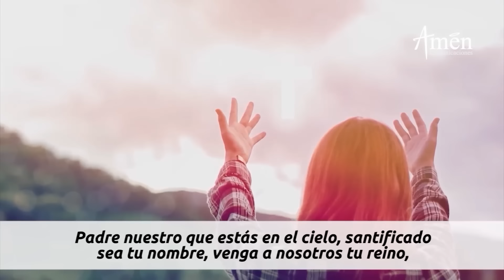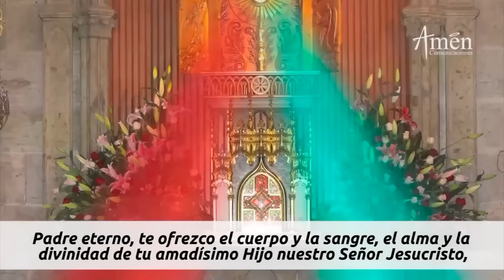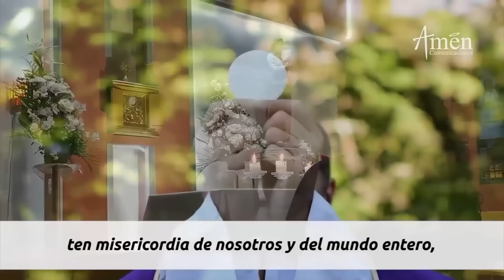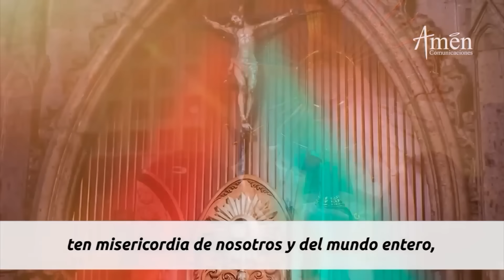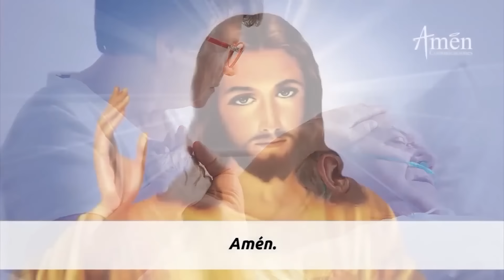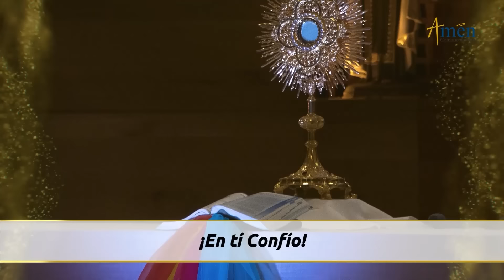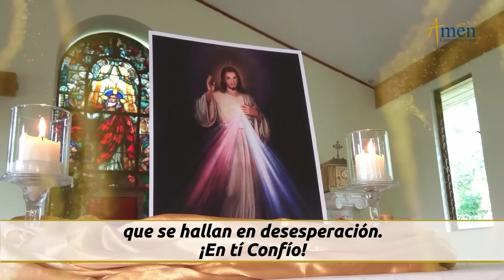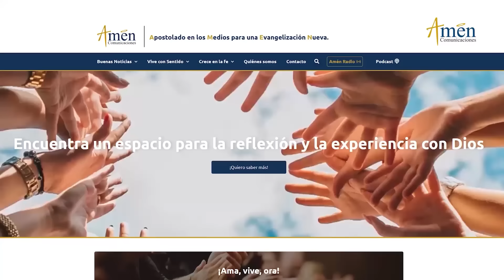Coronilla a la Divina Misericordia Domingo 06 Octubre de 2024 l Amen Comunicaciones l Jesús